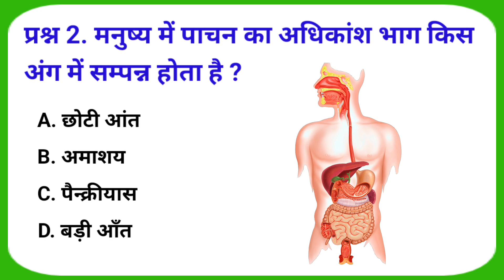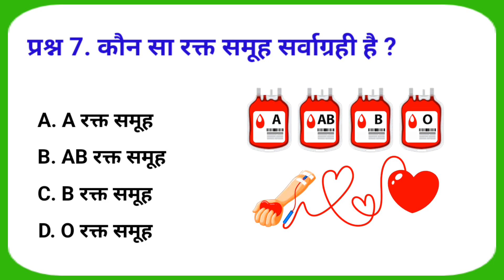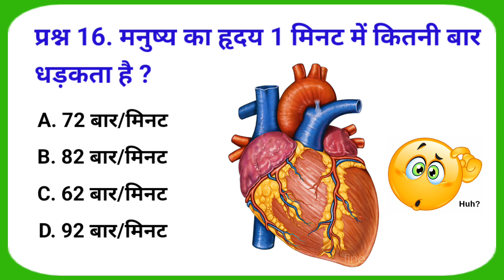Top 15: Biology (मानव शरीर) Human Body || Gk Question and Answer || Study With Pradeep Thakur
your queries 👇👇👇

🔸gk
🔸gk in Hindi
🔸gk of
🔸gk question
🔸gk questions
🔸gk question quiz
🔸gk quiz
🔸gk knowledge
🔸gk knowledge question
🔸knowledge
🔸general knowledge
🔸quiz test
🔸competitive quiz
🔸competitive general knowledge
🔸quiz test
🔸quiz exam
🔸geography
🔸geography of india
🔸geography gk
🔸lucent geography
🔸lucent gk
🔸lucent mcq
🔸samanya gyan
🔸gk of India
🔸 जनरल नॉलेज
🔸जनरल नॉलेज ऑफ इंडिया
🔸भारत का ज्ञान

                               " Thankyou "